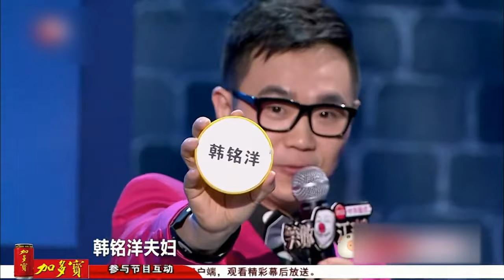牛人神模仿宋丹丹,推销“赵本山”仿真机器人,本尊在台下笑抽了！喜剧江湖